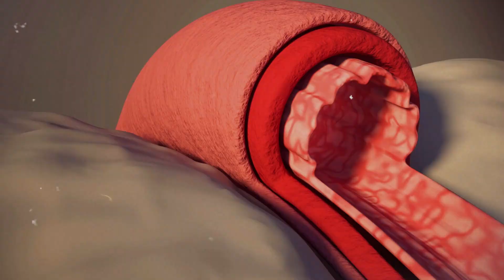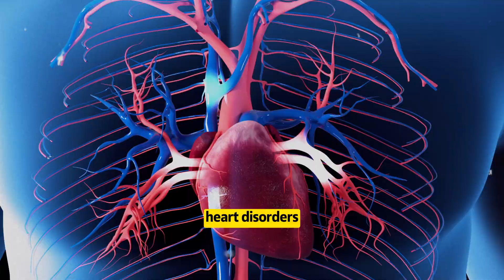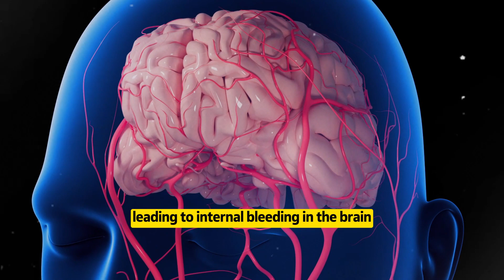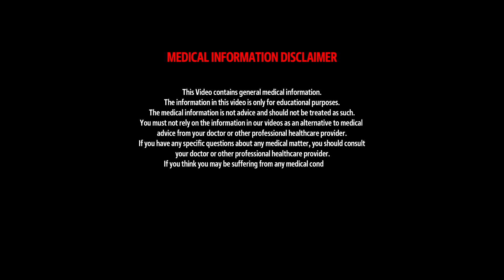Effects of Lack of Oxygen on the Brain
What happens to your brain when it doesn't receive enough oxygen? In this video, we explore the effects of lack of oxygen on the brain and how it can impact your overall health. From cognitive decline to serious neurological issues, understanding these effects is crucial for recognizing the importance of oxygen for brain function. We’ll discuss the symptoms to watch for, potential long-term consequences, and ways to improve oxygen flow to your brain. Join us to learn how to protect your brain health!

Other Video Links: 👇👇
Early Signs & Symptoms of A Heart Attack